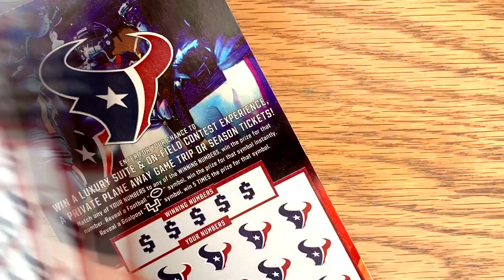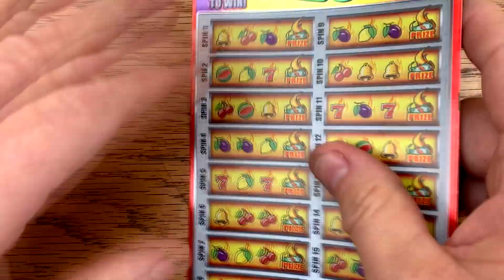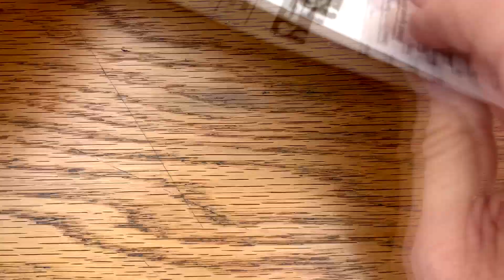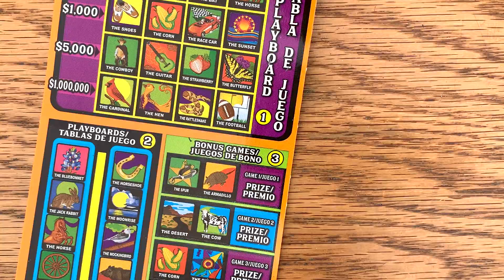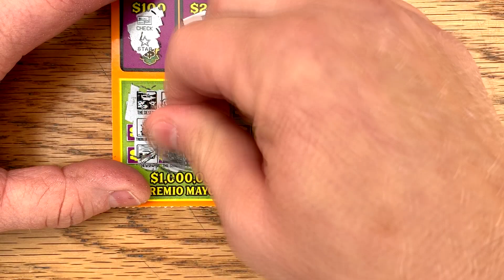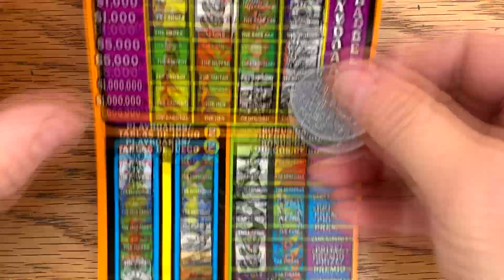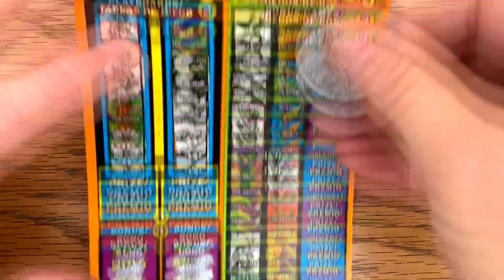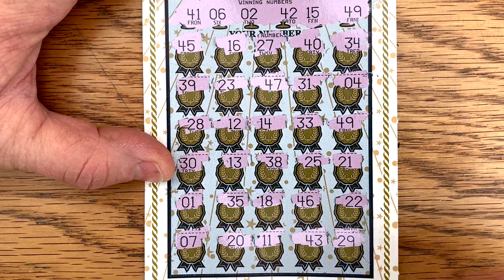WINS!! 🍀 #001 Come Through? $30 $750 Million Winner's Circle + ! ✪ $80 in Texas Lottery Scratch Offs